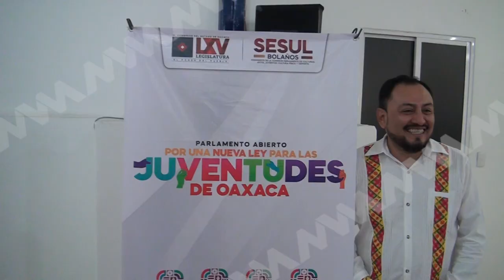Full cierre parlamenti abierto HD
El diputado SesulBolanos, realizó este jueves la clausura de las mesas de consulta del Parlamento Abierto por una Nueva Ley para las Juventudes de Oaxaca.